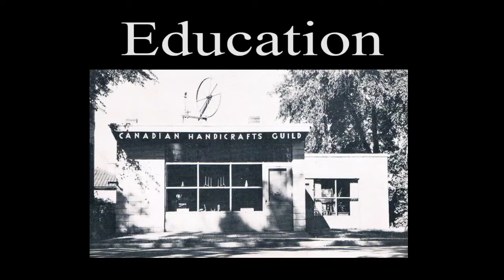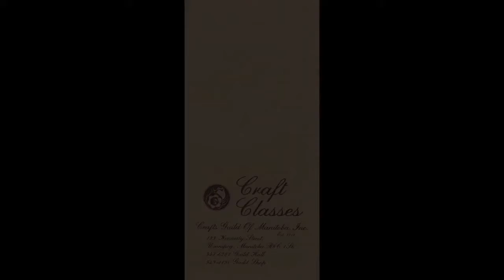Crafts Guild of Manitoba: Education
Education became a crucial element to be fulfilled by the Crafts Guild of Manitoba since its main priorities were to encourage, retain, and develop Canadian Handicrafts. By the 1930s the Guild had established an education department. During the depression the Guild's education efforts focused on adults who lived in rural areas or were unemployed.

The Guild's education department developed other the years due to demand and developed classes for many mediums such as knitting, crochet, nature dyeing, and batik. In 1976 The Guild had 828 students taking its classes.